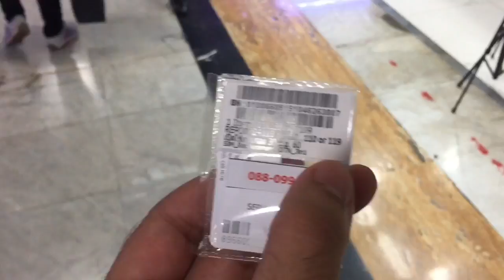AA VLOGS 145 تجنيد !!!!!